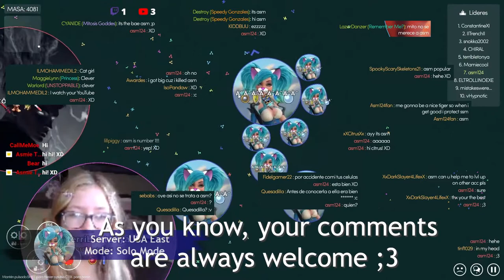Asmie The Cat Girl: Mitos.is The Game, Glue Split Examples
Hello!

Since some of you have asked me about GlueSplit
I decided to make this video, hehe.

Here I do some GlueSplits (GS) but I show you
the mass and the keys I use to do it! XD
Helpful! ...Hopefully XD

Oh, bad news, the comments at the end... since I
had to format my computer about 1 month ago, I lost
some of your comments :c
So I used some oldies I rescued and some more recent

I really hope it is helpful to you ;3

Find me on Steam as:
asm_124

On discord as:
 - My user:
asm124#1656